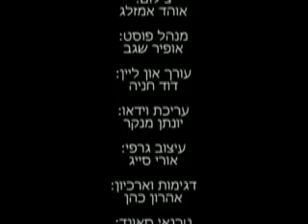מנטליות אגדות חזל הרב חנוך גבהרד חובה לצפות